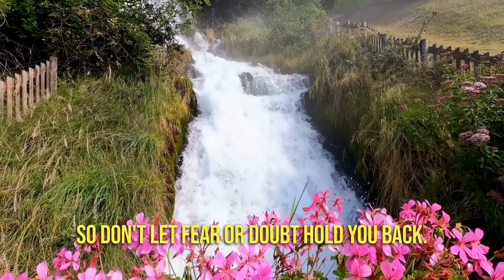Inspirational Quotes for Believing In Yourself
Do you need help believing in yourself? if so listen to this video for instant inspiration.

I have earned thousands from Swagbucks and you can too. When you sign up you'll receive a $10 bonus